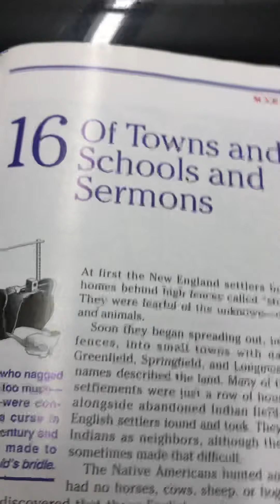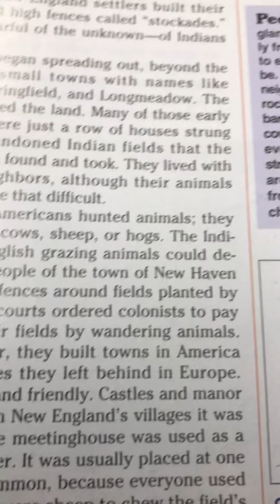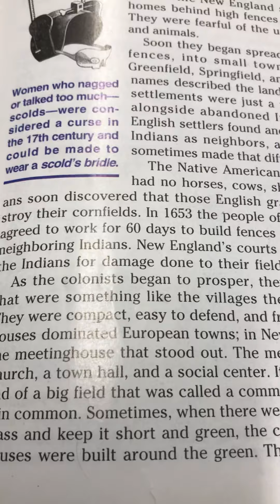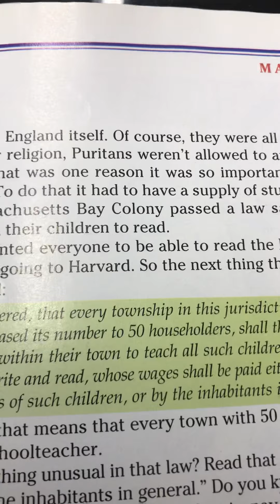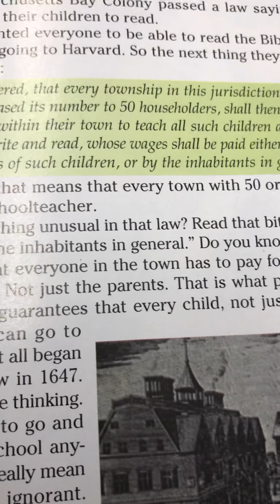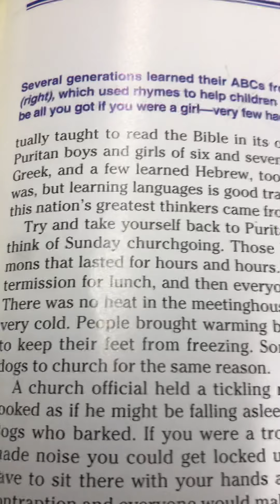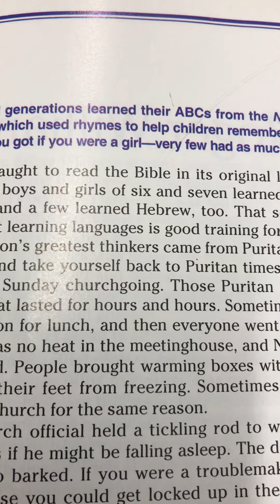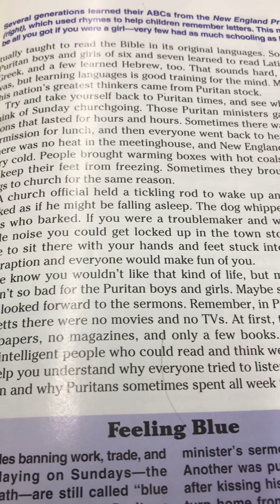Of Towns, Schools, and Sermons